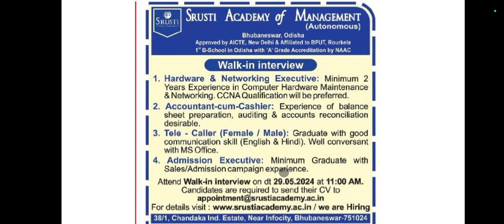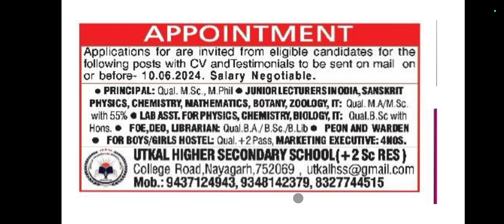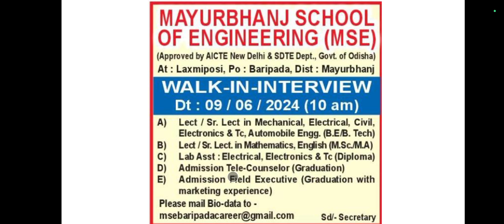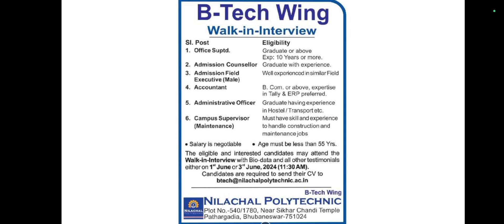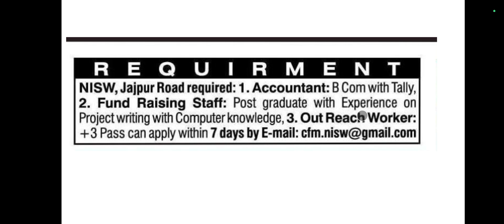Jobs In Odisha | Today's Jobs In Odisha | chakiri | private jobs in Odisha | government jobs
Today's Jobs In Odisha
Jobs
chakiri
private jobs in Odisha
government jobs
jobs in Odisha 2024
2024 jobs in Odisha
2024 jobs
odisha jobs in 2024

Jobs After 10th | Government & Private Jobs After 10th | After 10th Jobs | Dasam pare chakiri

 we delve into some educational videos from the CHSE syllabus of Odisha. Whether you're studying physics, chemistry, mathematics, information technology, or English, our goal is to provide you with clear and concise
sarojkumar odia chseodisha explanations in Odia.
Join us as we break down complex concepts, offer practical examples, and provide step-by-step guidance to help you master in science .

job vacancies
all jobs after 10th
odisha
odia
10th job
after 10th

we're dedicated to making learning accessible and enjoyable for students everywhere.

OUR TOPICS ON :

📝+2 science 📝physics 📝Chemistry 📝mathematics 📝Information technology 📝English 📝Biology